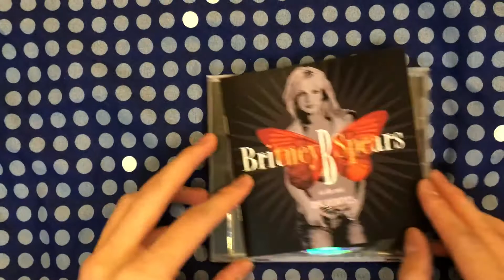[Unboxing] Britney Spears - B In The Mix (Bonus Tracks)